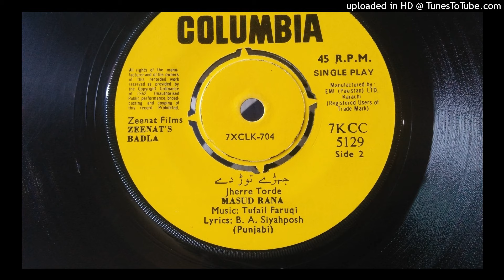Jherre Torde Ne ZEENAT‹s BADLA Masud Rana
Music Tufail faruqi
Lyrics B. A. Siyahposh
P. 1970